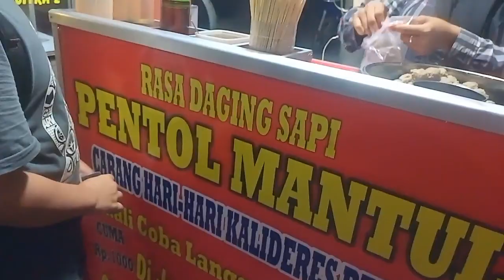baperin cewek Jakarta endingnya di kasih no wa